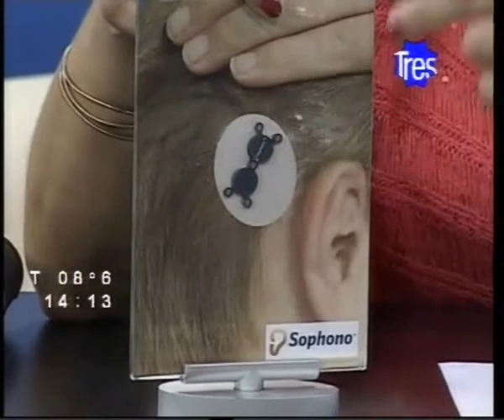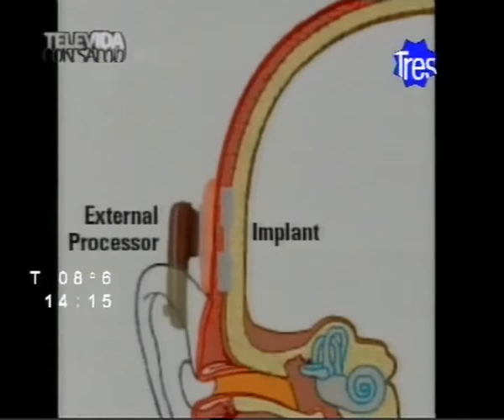CLAUDIO MARQUEZ Y LOS AUDIFONOS IMPLANTABLES CON LA LIC. FERNANDA CAJAL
Programa "Televida con Salud" emitido el 18/05/2013
Conducción Claudio Márquez
Invitada Fernanda Cajal, Lic en fonoaudiologia